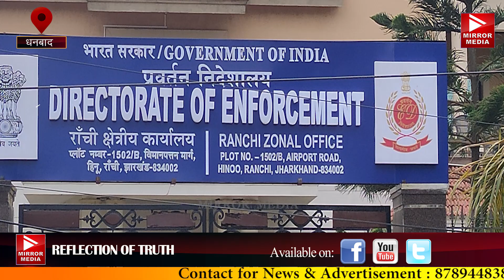हेमंत सोरेन को ईडी का समन के बाद झामुमो में आक्रोश,रांची के मोरहाबादी के लिए हुए रवाना